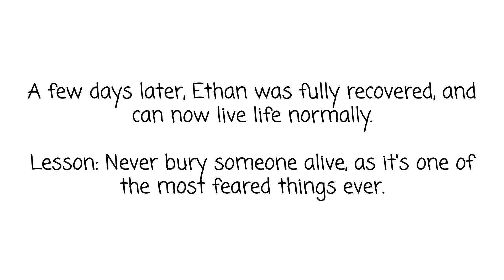Trophy Buries Ethan Alive/Grounded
Trophy, being the heartless Jock he is, just wanted to bully someone, but this time for fun. So he chooses Ethan Clark as the victim. Ethan has extreme claustrophobia, so Trophy had the perfect plan to bury him alive.

Inspired By: BrainiacAdam